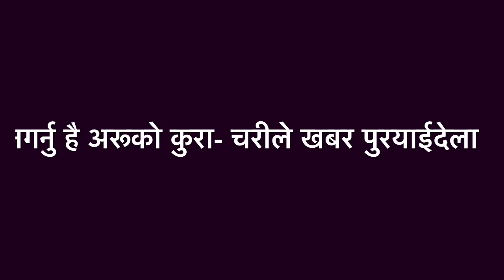Nagarnu hai aru ko kura